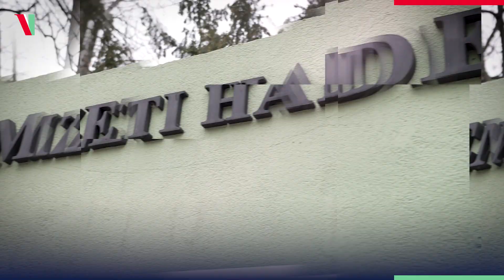Látogatás a székesfehérvári laktanyában. A békéhez erő kell! 🇭🇺🇭🇺🇭🇺